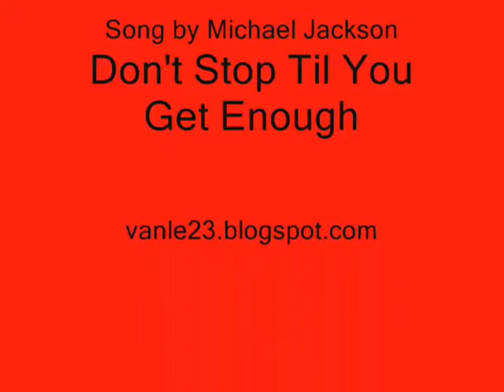Fitted of the Day #27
New Era MLB Cincinnati Reds pinwheel Black/Red/White Sz 7 1/4